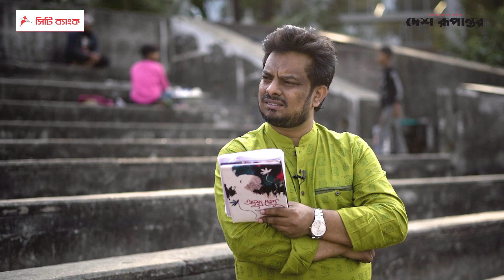মেলার মাঠে মুখোমুখি।। নভেরা হোসেন।। শিমুল সালাহ্উদ্দিন | Desh Rupantor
মেলার মাঠে মুখোমুখি।। নভেরা হোসেন।। শিমুল সালাহ্উদ্দিন

জন্ম ২০ সেপ্টেম্বর ১৯৭৫, মাদারীপুর শহরে নানাবাড়িতে। শৈশব হতেই ঢাকায় বেড়ে ওঠা। তিনি লেখাপড়া করেছেন ধানমন্ডির কাকলি উচ্চ বিদ্যালয়, বেগম বদরুন্নেসা সরকারি মহিলা কলেজ এবং জাহাঙ্গীরনগর বিশ্ববিদ্যালয়ের নৃবিজ্ঞান বিভাগে। লিটল ম্যাগাজিনে লেখা শুরু করেছেন ২০০০ সালের পর থেকে। বর্তমানে বিভিন্ন লিটল ম্যাগাজিন, দৈনিক পত্রিকা এবং গবেষণাধর্মী জার্নালে লেখেন। তাঁর প্রকাশিত কাব্যগ্রন্থ : হারানো দোকান এল দরাদো ২০০৯ (জনান্তিক), একজন আঙুল শুধু হেঁটে বেড়ায় ২০১০ (সংবেদ), আর কারনেশন ফুটল থরে থরে ২০১৩ (শুদ্ধস্বর) এবং পিয়াস মজিদের সাথে যৌথভাবে সম্পাদনা করেছেন নির্বাচিত কবিতা : শামীম কবীর ২০১০ (অ্যাডর্ন)। এছাড়া ২০১১ সালে শুদ্ধস্বর থেকে প্রকাশিত হয় তাঁর গল্পগ্রন্থ পেন্ডুলাম ও শিশুর দোলনা। তিনি কিছুদিন নৃবিজ্ঞান বিষয়ে শিক্ষকতা করেছেন এবং কয়েকটি প্রতিষ্ঠানে গবেষণা কাজের সাথে যুক্ত ছিলেন।